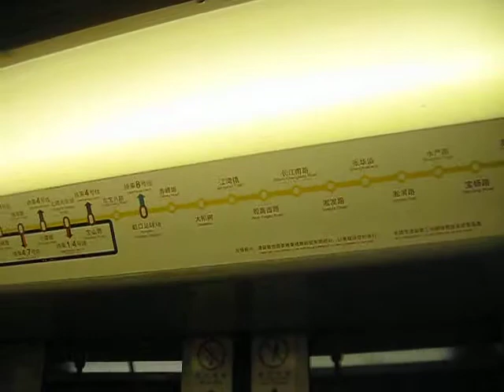上海軌道交通3號線 往上海南站 龍漕路-- 石龍路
中山公園-上海南站